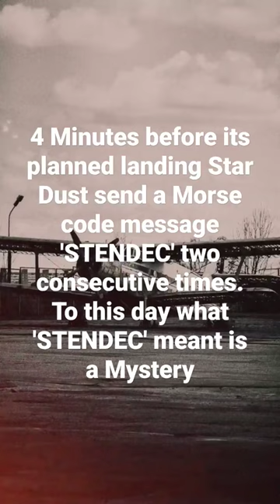STENDEC - Star Dust Pilot's Mysterious Last Word 🛩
On 2 August 1947, a British South American Airways, Star Dust had crashed into Mount Tupungato, Argentina
4 Minutes before its planned landing Star Dust send a Morse code message 'STENDEC' two consecutive times. To this day what 'STENDEC' meant is a Mystery